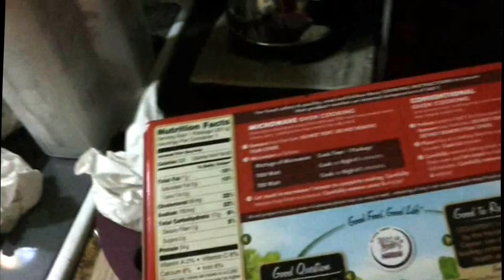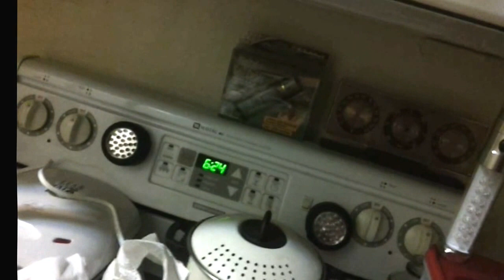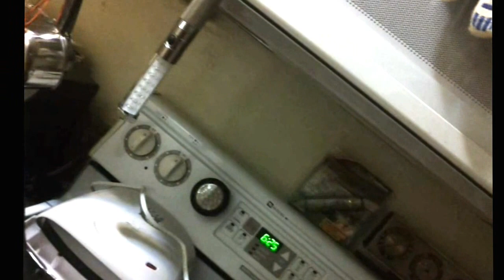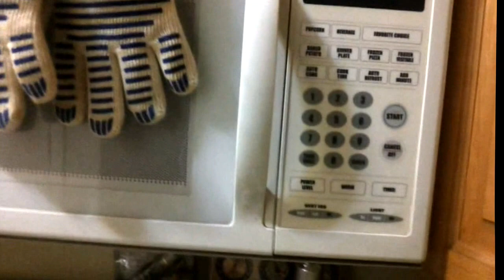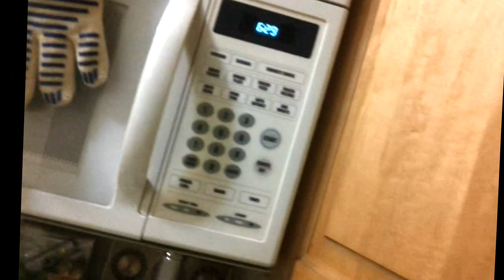A Dinner Meal of Stouffer's Boneless Breast Chicken and Gravy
From Stouffer's Dinner Club you get Rewards for the 12-digit code that is inside every package.  You can join for FREE here:

This 8 minute video is from one my AT&T Cell Phone called "Samsung 4G Infuse" model and here is the URL where you can learn more about this model of an Android Cell Phone:

The converter is now version 8.3.  I never like any program that is version 1.xx or even a 2.xx!